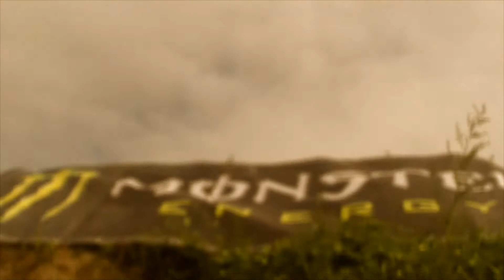1. HiJackers Dirt Jam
1. HiJackers Dirt Jam összefoglaló videója.

További jó szórakozást!
-adamcsikt